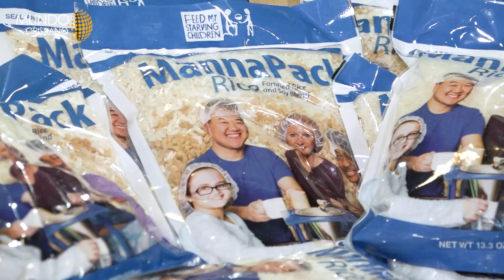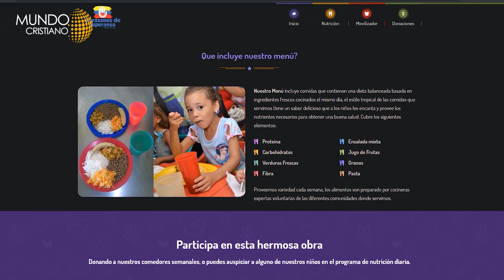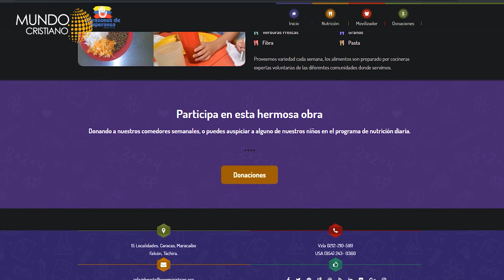¿Podemos reducir el hambre en Venezuela?